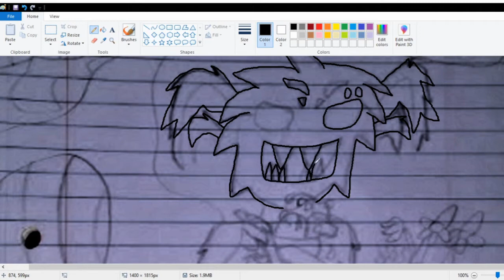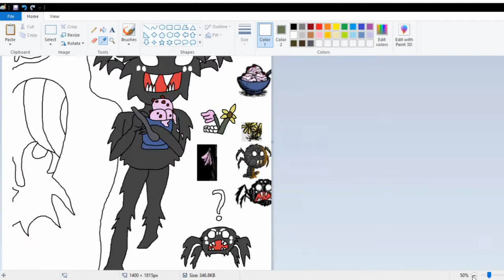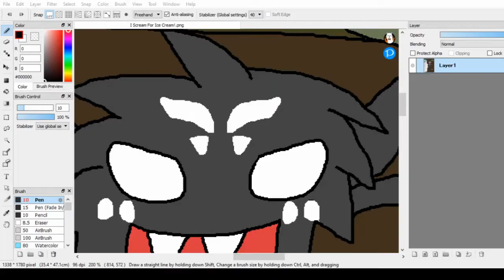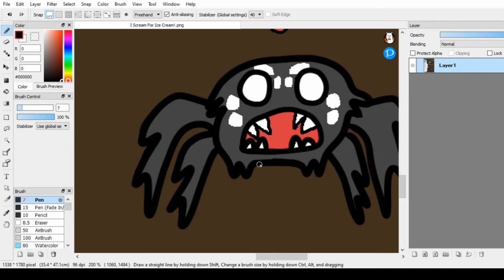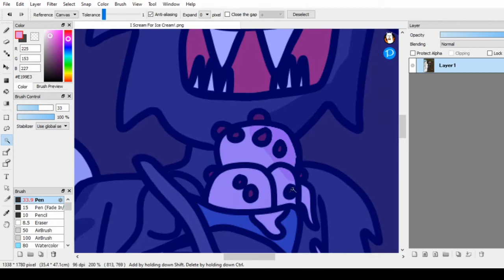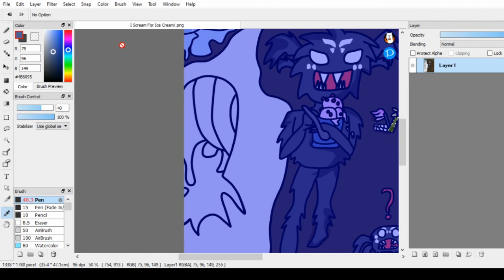I Scream For Ice Cream! Speedpaint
Drew Webber from Don't Starve eating ice cream.

Songs:
Creepy Forest (Don't Starve)
For The Glory of Spring (Don't Starve)